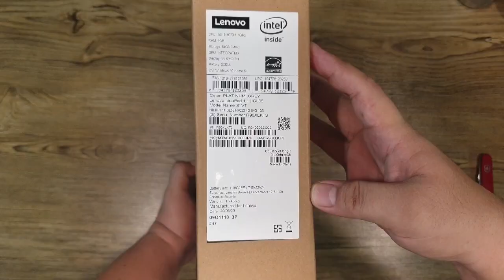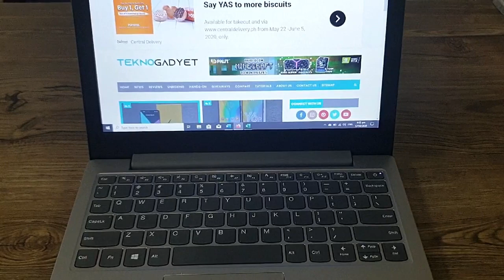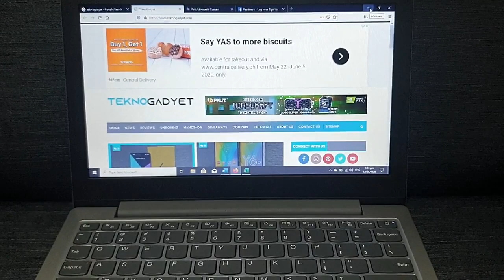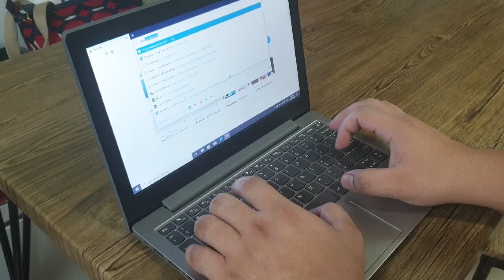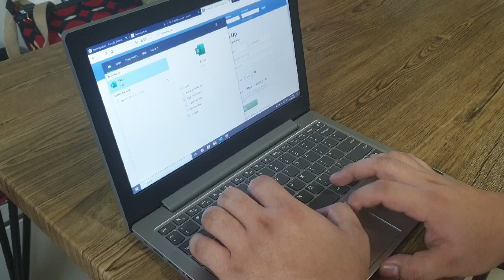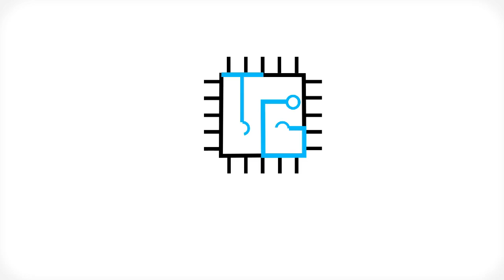Lenovo IdeaPad Slim 1 Review; Laptop for Only Php8,999 (USD180)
Lenovo IdeaPad Slim 1 Review (Philippines)

Ang pinakasikat at murang murang laptop na mabibili sa Lazada! Brand New Branded Laptop for Only Php8,999!!!